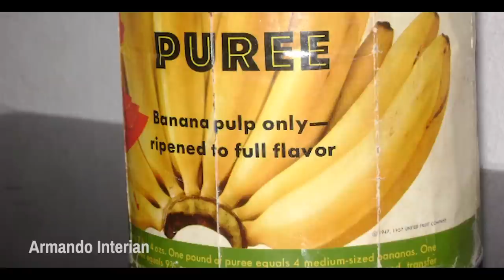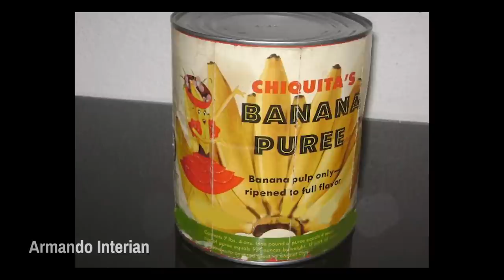HISTORIA DE MANZANILLO (Grenada Co.) Pepillo Salcedo, Montecristi, RD.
Una breve historia de como Grenada Co. de EEUU  construyo a Manzaniilo RD. con avances tecnológicos donde vinieron gentes de todas parte a trabajar. Este pueblo  era un paraíso, verán sus culturas y atractivos.
(La música de fondo es de Pavel Núñez, letra de Luis Diaz.)